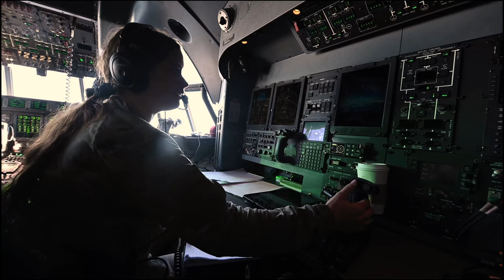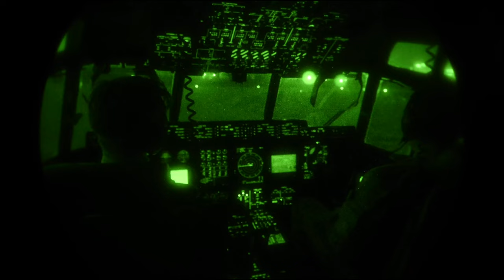81st ERQS conducts routine flight operations with HOA AOR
A HC-130J Combat King II assigned to the 81st Expeditionary Rescue Squadron conducted routine cargo and personnel movement throughout the Horn of Africa area of responsibility on Oct. 11, 2022. (U.S. Air Force video by Senior Airman Bryan Guthrie)

81st ERQS conducts routine flight operations with HOA AOR
(UNDISCLOSED LOCATION)
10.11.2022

Film Credits: Video by Senior Airman Bryan Guthrie